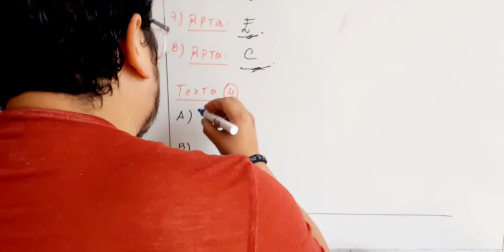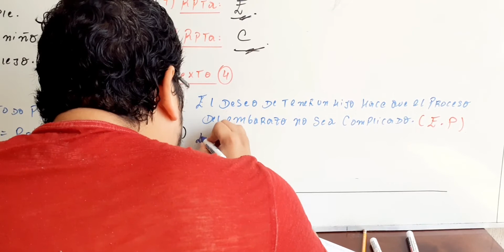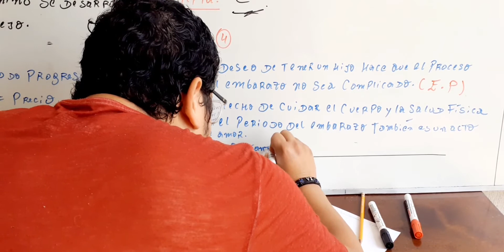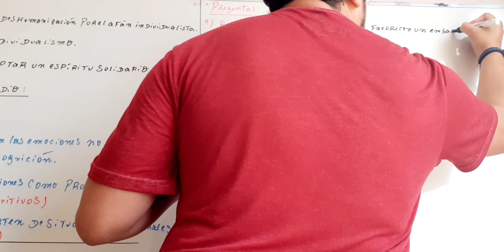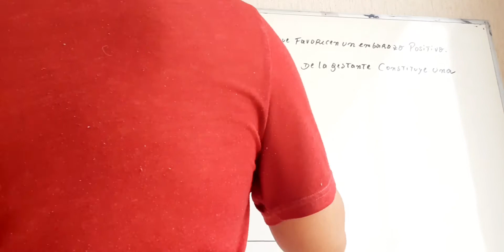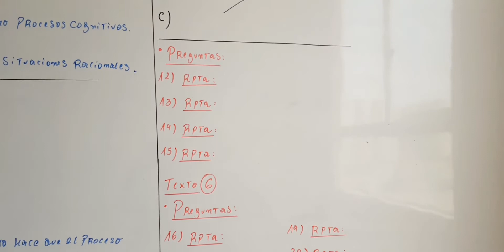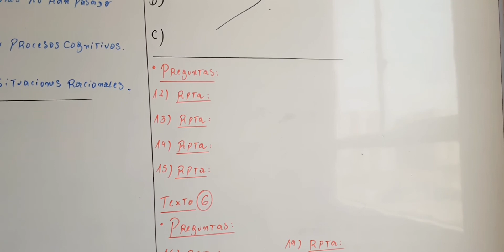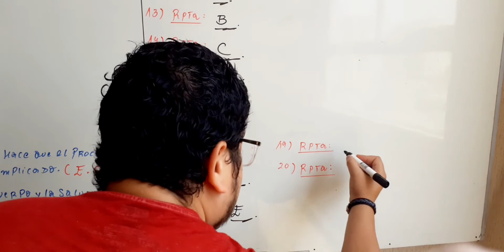Video 3. 5to año. preguntas por inferencia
PREGUNTAS POR INFERENCIA PARTE 3.